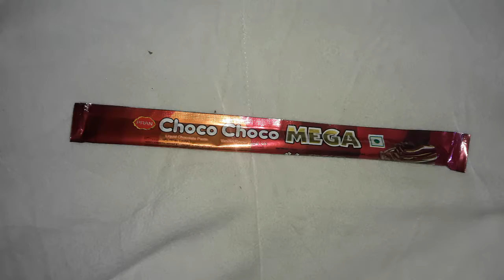Yummy Choco Choco MEGA | New SURPRISE Video | New Satisfying video | PRAN Choco Choco| asmr